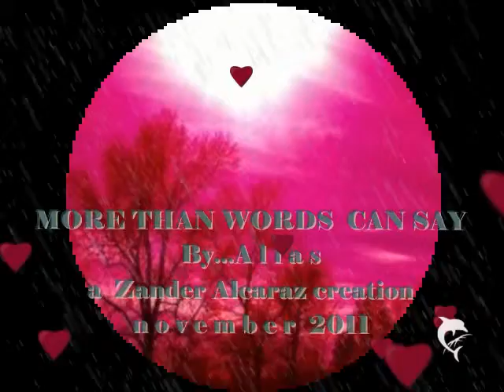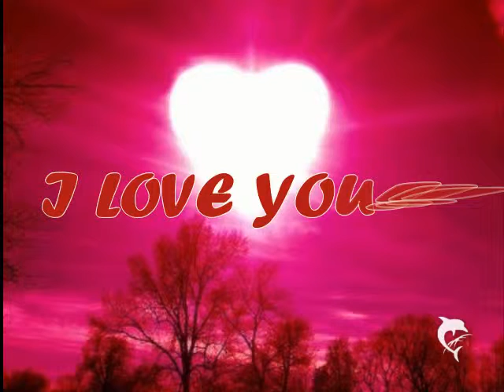MORE THAN WORDS CAN SAY By Alias (with lyrics)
simply amazing video